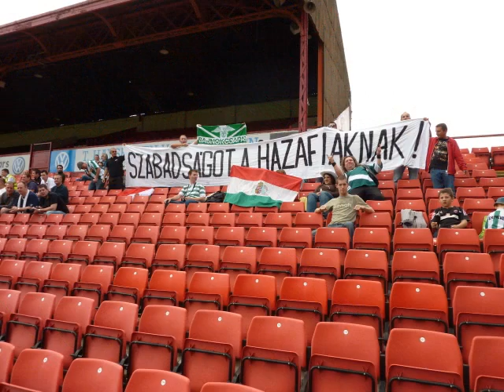FTC, 2009 őszi szezon - képekben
Válogatás az Üllői129 fotóiból.